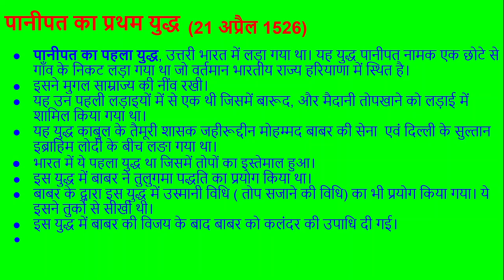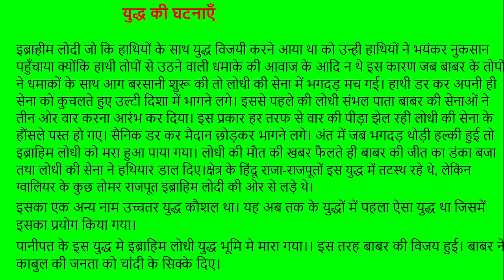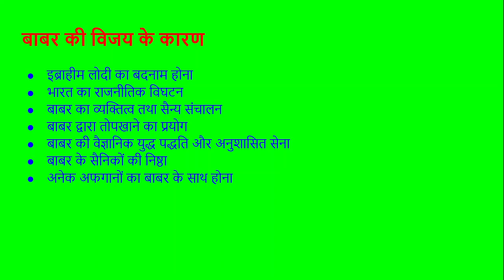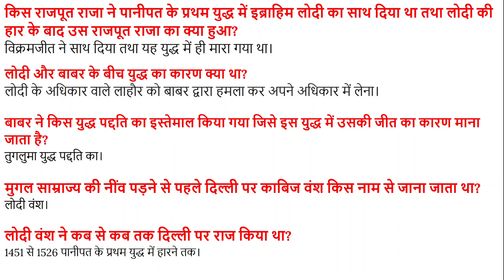पानीपत का प्रथम युद्ध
इस विडियो में हमने पानीपत के प्रथम युद्ध के बारे में बताया है। जो परीक्षा की दृष्टि से बहुत ही महत्त्वपूर्ण है। आगे के विडियो में हम आपको पानीपत के द्वितीय युद्ध के बारे में पढायेंगे।